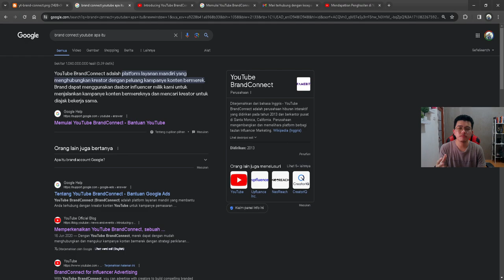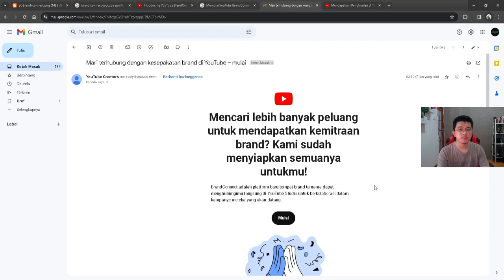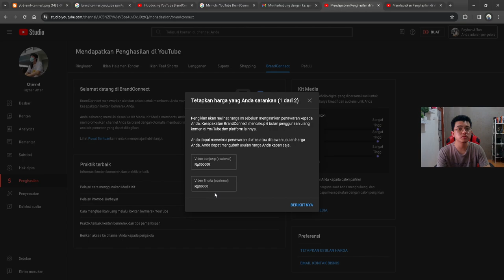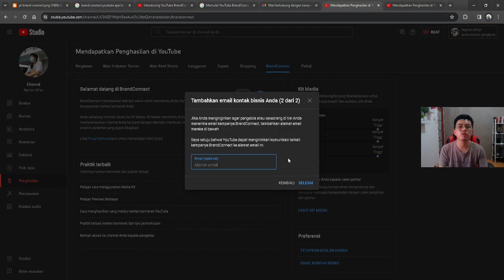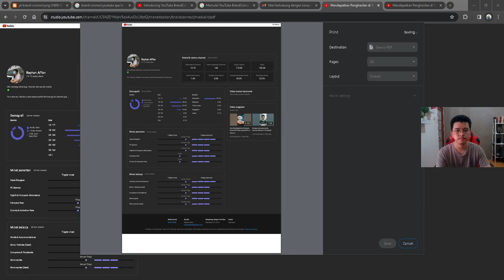Cara Monetisasi Baru Untuk Menghasilkan Uang Dari Youtube | Cara Daftar Youtube Brand Connect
Cara Baru Menghasilkan Uang Dari Youtube, Youtube Brand Connect adalah cara menghasilkan uang dari youtube dengan cara bekerja sama dengan brand yang tertarik dengan channel youtube kita. Youtube Brand Connect hadir di Indonesia dan sudah dapat digunakan oleh channel yang telah memenuhi syarat monetisasi dan syarat youtube brand connect